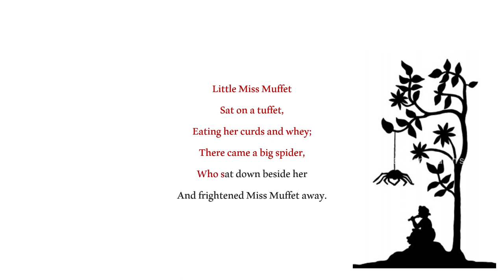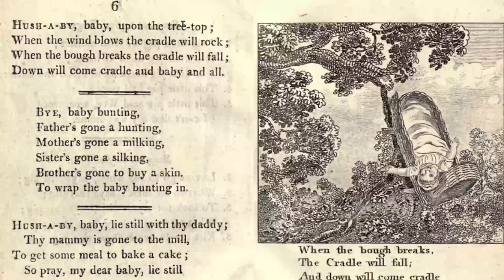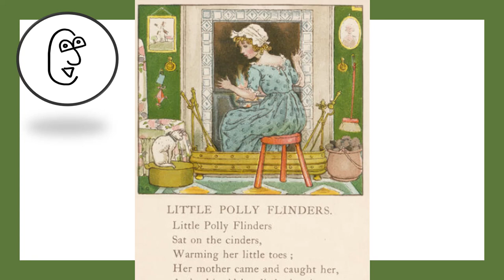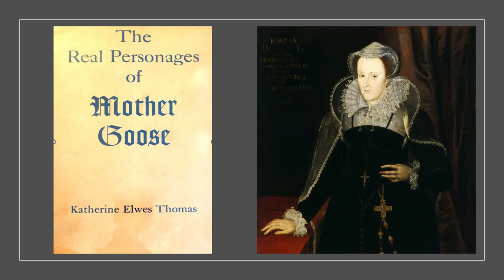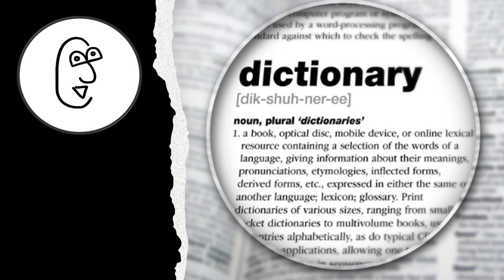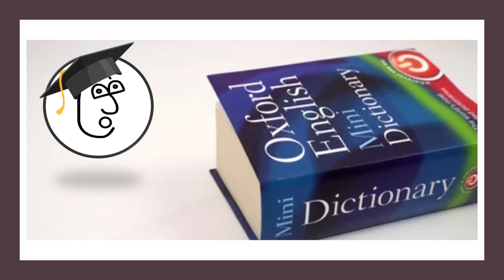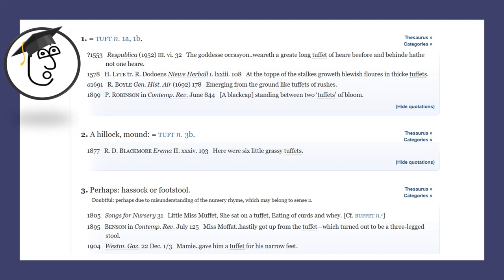Little Miss Muffet sat on a tuffet | What is a Tuffet? The REAL meaning behind the rhyme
In this video we explore the history and meaning of the nursery rhyme Little Miss Muffet. Who was Miss Muffet? What are curds and whey?
The amazing reason the rhyme change the definition of a tuffet